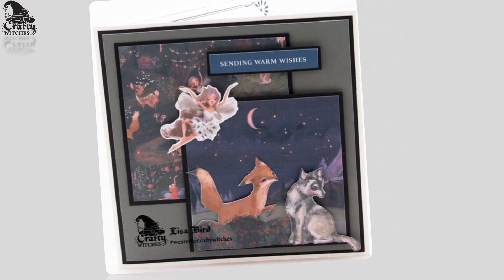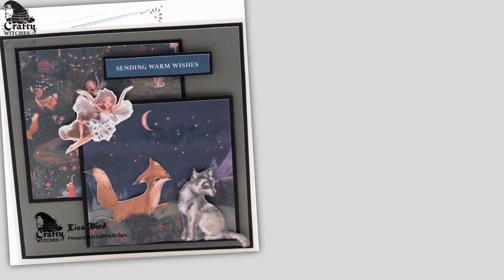Oh So Enchanted - Sample Team makes with Lisa Bird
Another fabulous atmospheric and at the same time gorgeous timeless kit from our talented Toil Witch, and as our creative  Lisa Bird shows, the projects are simply stunning
You can get crafty with ohsoenchanted too by downloading it and creating your own magic